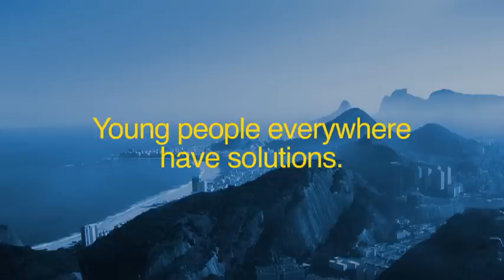What is the future you want? It's time to make a date with history at Rio+20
World Leaders will meet at the United Nations Rio+20 Conference on Sustainable Development, otherwise known as the Earth Summit, in Rio de Janeiro, Brazil. Twenty years ago the original Earth Summit in Rio set out key principles for governments to work together on measures ensuring sustainable development, including economic, social and environmental aims.

Now, with a growing population and diminishing resources we urgently need to make sure governments at Rio+20 agree to bold actions to assure a sustainable future for everyone -- and you can make a difference. Tell our leaders about the future you want at DatewithHistory.com